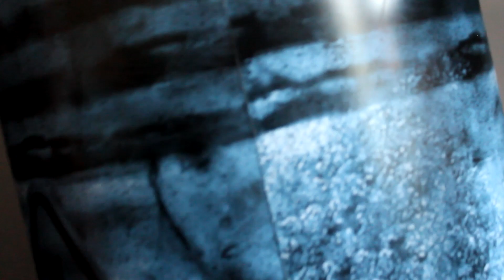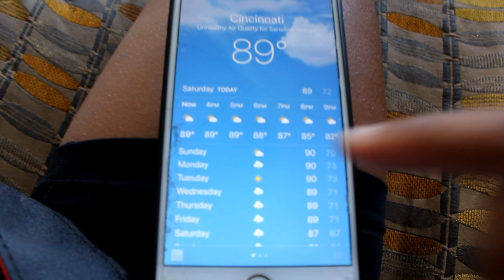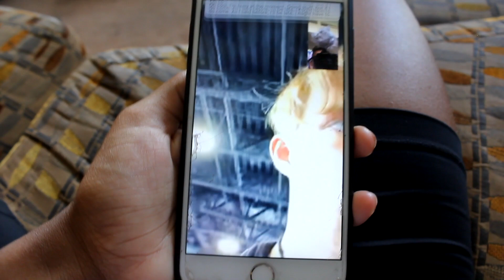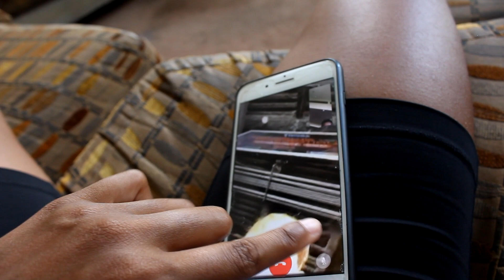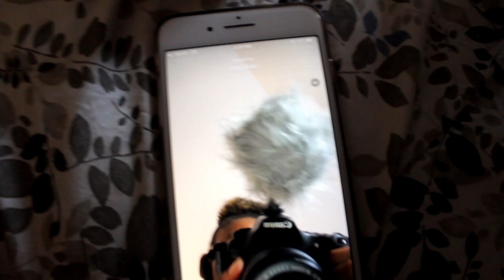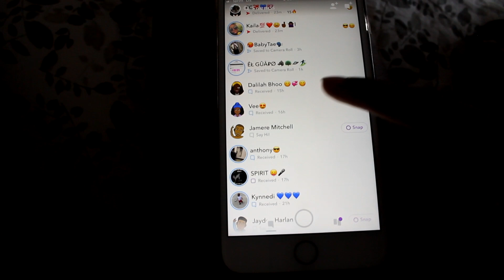HOMEMADE TRAMPOLINE PARK! **GLENN FLIP HOUSE**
We made a crazy trampoline park in the backyard!